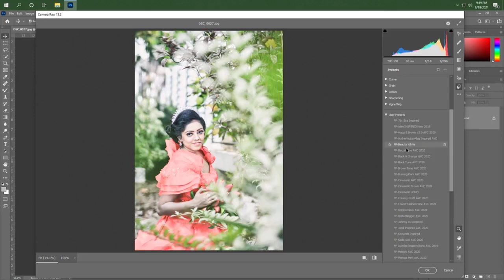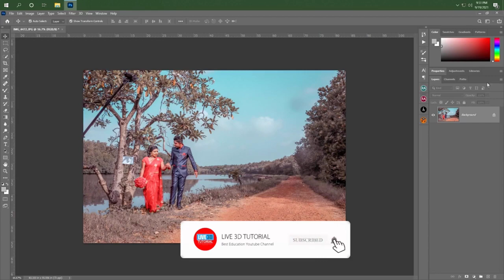photo editing pc 🖥 photoshop editing in pc //oil paint photo editing